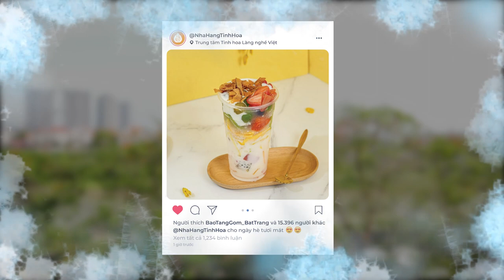Hoa quả dầm cho mùa hè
Clip được quay tại Bảo tàng Gốm Bát Tràng